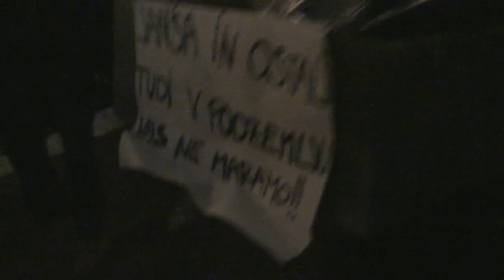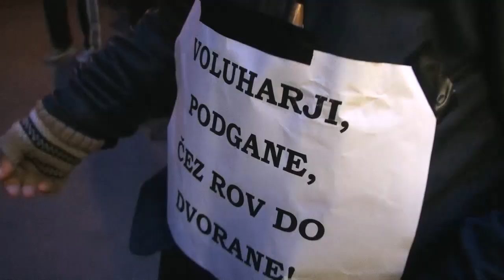Protestival ob dnevu samostojnosti in enotnosti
Ljubljana, 22. december 2012